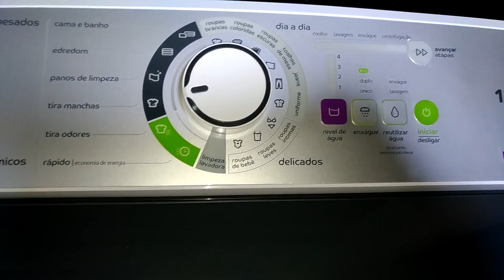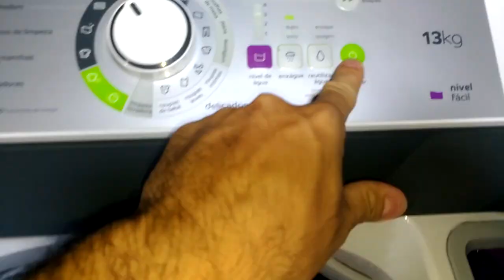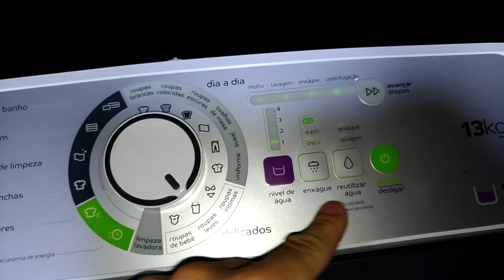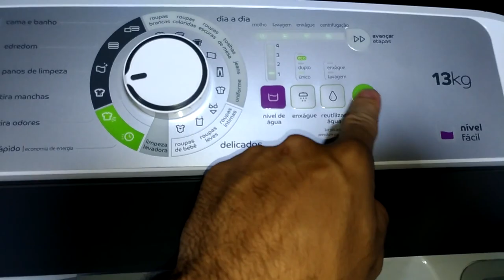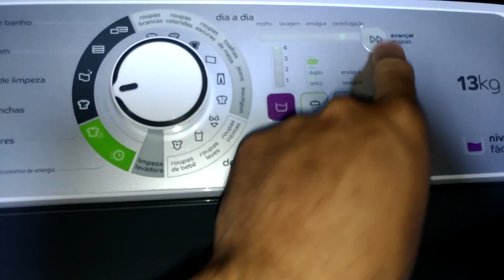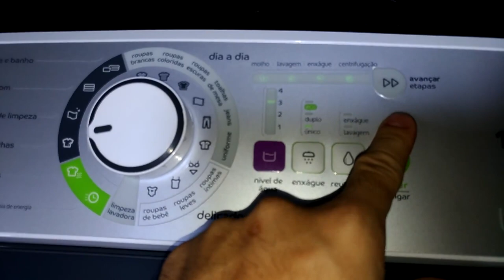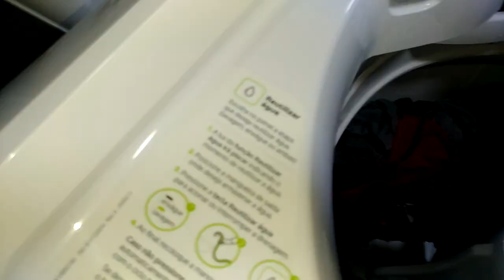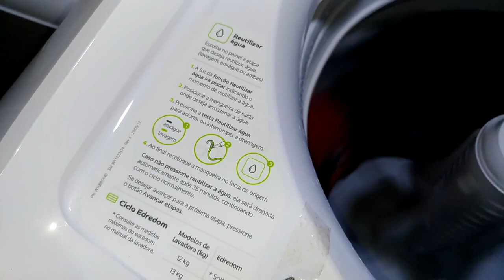Lavadora Consul 13 kg Maxi Economia - CWE13AB - Diferença de Agitação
lavando uma carga máxima no nivel 4 de agua com agitação do nivel 1.
Nivel 1 e 2 é uma agitação, e 3 e 4 é outra agitação. A maioria dos ciclos tem diferença de agitação de acordo com o nivel.
Em 10:35 começa a drenagem e da pra entender um pouco sobre o sistema de drenagem da lavadora.